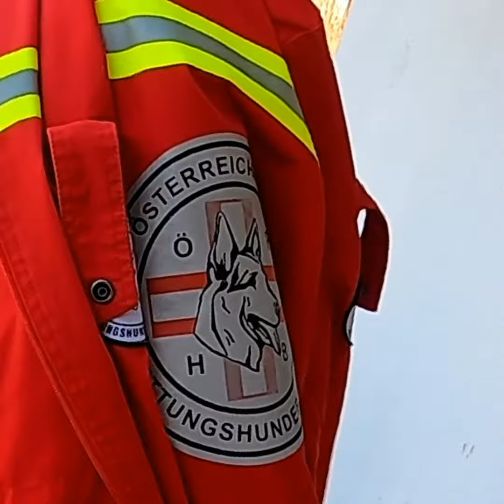Rettungshundestaffel Steyr, Training in Wilhering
Gemeinsames Training der Rettungshundestaffel Steyr und der Rettungshundestaffel der Freiwilligen Feuerwehr Traun. Hier sieht man aus der Perspektive des Opfers wenn ein Rettungshund zu Hilfe eilt und seinem Hundeführer durch bellen die Position der vermissten Person anzeigt.

Die erste Retterin auf vier Pfoten ist unsere Bernersennenhündin Flocke, die zweite ist Alina eine Labradorhündin der Rettungshundestaffel der Freiwilligen Feuerwehr Traun.